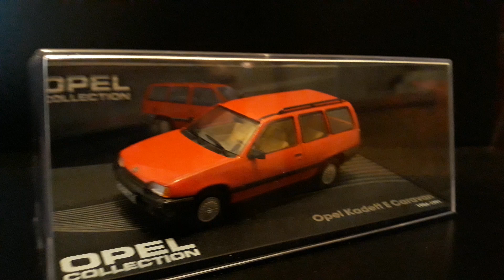1:43 collection car OPEL KADETT E 1984 1991